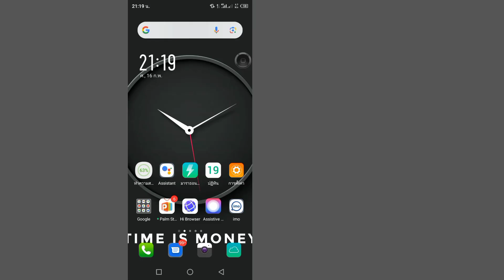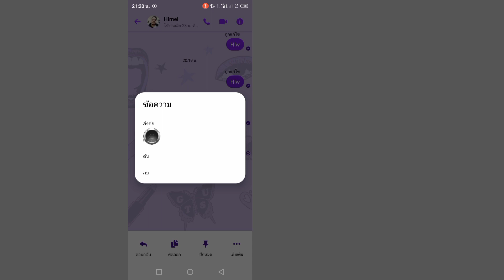วิธีแก้ไขตัวเลือกการแก้ไขข้อความไม่แสดงบน Messenger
วิธีแก้ไขตัวเลือกการแก้ไขข้อความไม่แสดงบน Messenger | ITIGICตัวเลือกการแก้ไขข้อความ Messenger ไม่พร้อมใช้งาน